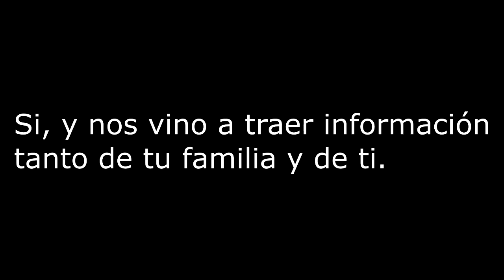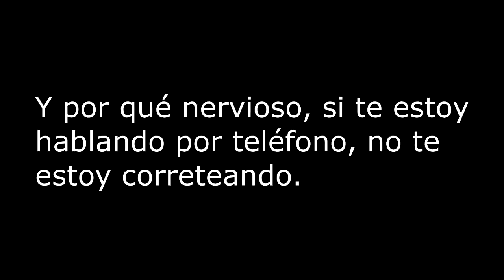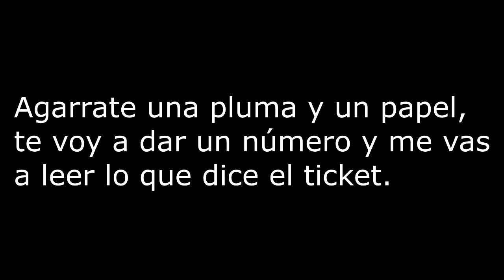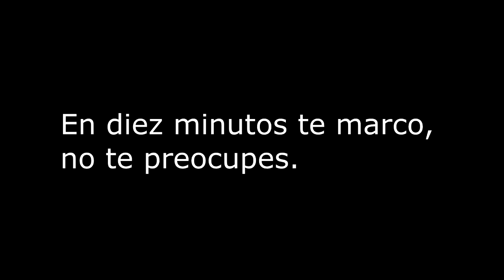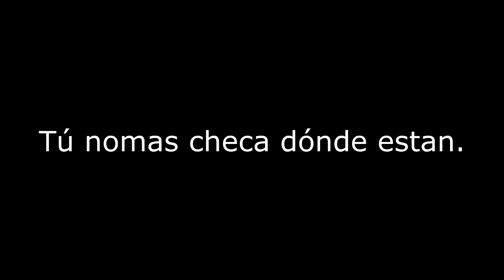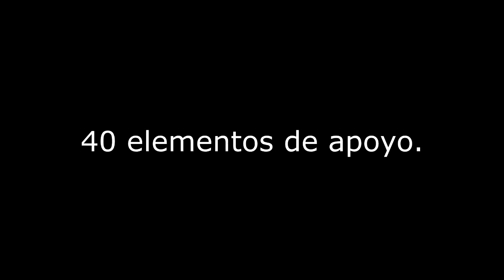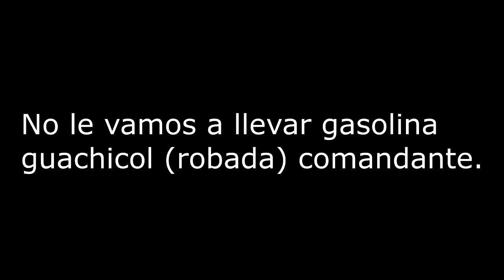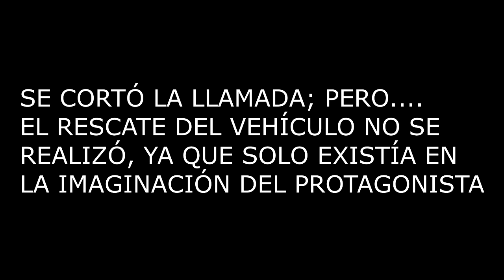El día en que intentaron estafar al cholo del pueblo.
Relato para ilustrar cómo los estafadores utilizan la información que tú mismo le proporcionas.